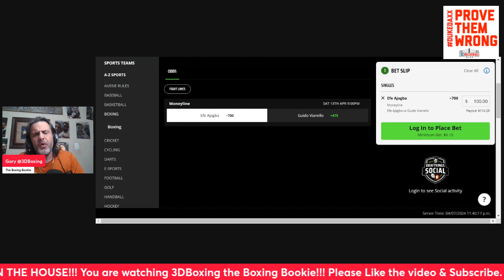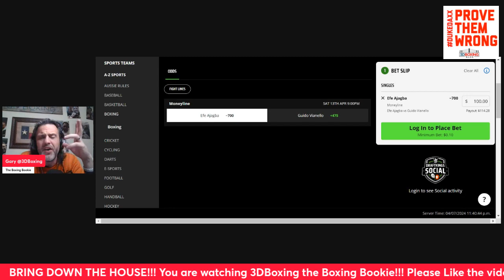MAKE MONEY W/ the Boxing Bookie on Efe Ajagba vs Guido Vianello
BRING DOWN THE HOUSE!!! MAKE MONEY W/ the Boxing Bookie on Efe Ajagba vs Guido Vianello